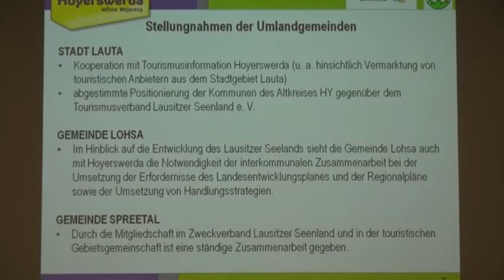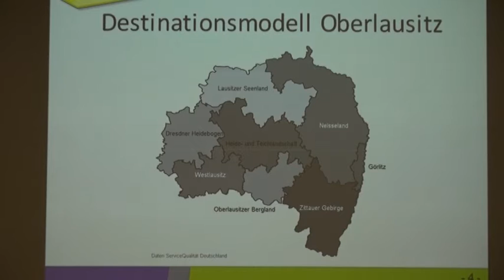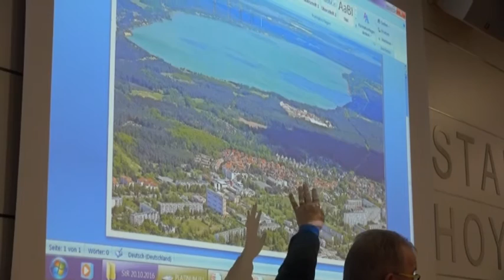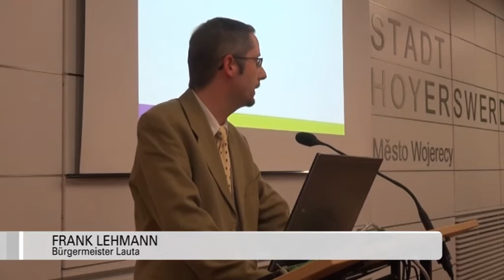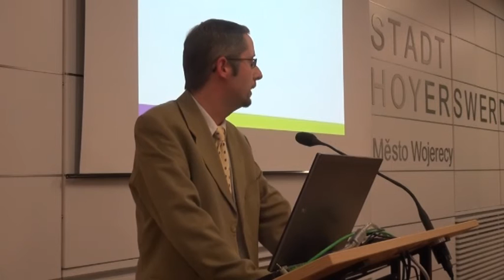Mehr Zusammenarbeit in der Region gefordert - ELSTERWELLE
Der Hoyerswerdaer Stadtrat ist am Donnerstagabend zu einer Sondersitzung zusammengekommen. Im Mittelpunkt stand dabei die Zusammenarbeit mit den Kommunen im Umland. Die Fraktionen von CDU, Linke, Freie Wähler und SPD hatten die Beratung gefordert.
In vier Themenkomplexe war der Vortrag von Oberbürgermeister Stefan Skora gegliedert. In allen Bereichen Wirtschaft, Tourismus, Infrastruktur & Verkehr sowie am Scheibesee gäbe es auf allen Ebenen zwischen den Rathäusern Kontakte und auch Zusammenarbeit - sicherlich ausbaufähig - so die Quintessenz. Die auch von den anwesenden Bürgermeistern aus Bernsdorf, der Elsterheide, Lauta, Spreetal und Wittichenau wohl so mitgetragen werden. Die einzelnen Fraktionen stellten im Anschluss einzelne Punkte - die Ihrer Meinung nach nicht optimal laufen - vor und forderten eine intensiveres Miteinander, allerdings stand auch ziemlich unverhohlen im Raum - dass es wohl auch um das "Abklopfen" möglicher Zusammenschlüsse ging. Den Mienen der anwesenden Rathauschefs war deutlich anzusehen, dass man darüber im Augenblick wohl eher nicht geneigt ist zu reden. Harry Habel lehnte eine solche Idee rundheraus ab, machte aber gleichzeitig deutlich - dass die Zusammenarbeit innerhalb des Lausitzer Seenlandes von immenser Bedeutung ist. Dabei gelte es gemeinsam Klinken zu putzen und Durchzuhalten, statt zu jammern. Auch Spreetals Bürgermeister Manfred Heine, zeigt sich erfreut, dass man in Hoyerswerda endlich aufgewacht sei und auf das Umland zugehe. Zwar sei für seine Gemeinde ein Zusammenschluss mit einer anderen Kommune durchaus eine Option, allerdings sei sein Gemeinderat davon nicht überzeugt. Gleichzeitig gab er der Verwaltung und dem Stadtrat gerade im Bezug auf den Scheibesee - den Rat - sich doch einmal in Großräschen umzuschauen. Mit Weitblick habe man dort vor 25 Jahren den See vor der Haustür angefangen zu entwickeln, für Hoyerswerda wäre es nun auch Zeit.  Bei der Entwicklung des Seenlandes sieht auch Elsterheide-Bürgermeister Dietmar Koark einen ganz wichtigen Punkt - der einer intensiveren Zusammenarbeit bedarf, sieht das Ganze aber auch schon auf einem guten Weg. Lautas Bürgermeister Frank Lehmann regte eine Arbeitsgruppe an, die sich zweimal im Jahr trifft um miteinander zu reden, aber auch konkrete Themen in Angriff zu nehmen. Damit der Abend nicht nur ein freundschaftlicher Meinungsaustausch – ohne weiteren Sinn sei, sondern ein Startschuss für eine gemeinsame Region. (jw)